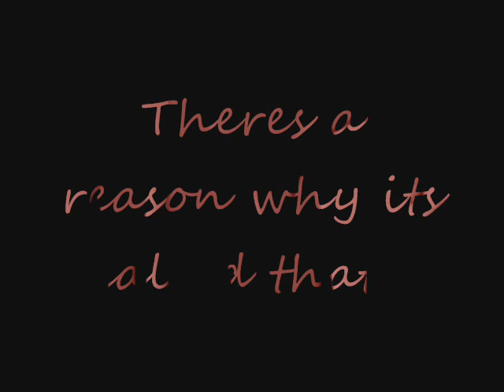Forbiden Lands Tibia 8.21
As some of the Video's are Reuploads from my former channel they will not have much information, If you have any questions about them just ask in the comments, Do keep in mind these videos are OLD and I might not fully know things anymore regarding Vindictus, Atlantica Online and Tibia.

- Kapi Heartlilly :)

Any Suggestions of what I should Upload? Just shoot it in Private Message or on any Video's Comments. Thanks!

Any Music used in my Channel belongs to the respective owners, I do not monetise anything that I am not allowed to, all credits are always given in the Song Part of the description.

PC Specs:
880k , and Sandy Bridge I5, Acer Extensa Laptop, Athlon x64
GPU: GTX 970, ATI Radeon and Older
4-16 Depending on the Rig at the time